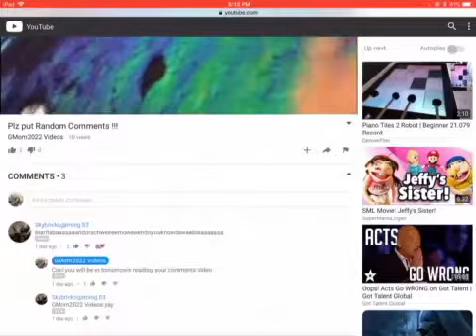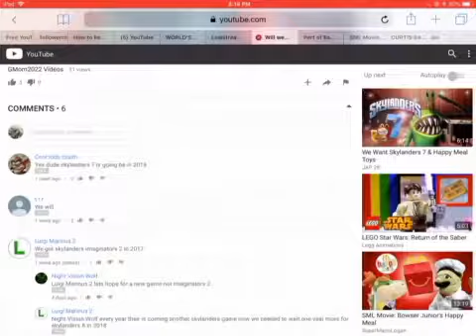Reading Your Comments #1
READING YOUR COMMENTS !!! 😎